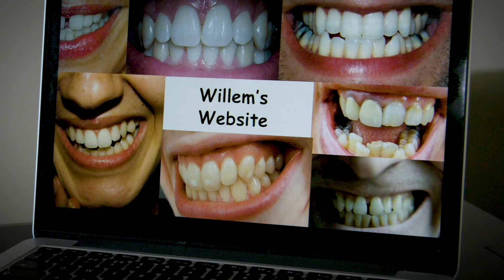Website Building With Willem Dafoe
Think about it HERO!